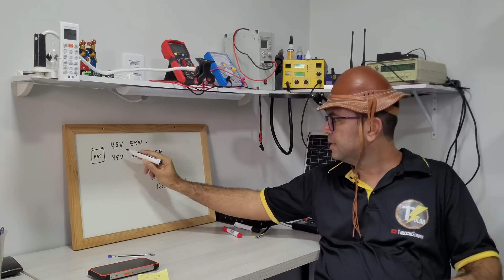Essas baterias pro OFF GRID são só aparência - Escolha certo ou tome prejuízo Energia Solar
Com essa DICA você saberá qual bateria vale a pena para seu OFF GRID.
Compre bateria LIFEPO4 em vendedor confiável aqui: 105Ah
Inversores ESTOQUE BRASIL - ZERO TAXAS:
Reliable 3000w/6000w Estoque BRASIL/CHINA
4000/8000w LVYUAN 220v - Estoque BRASIL/CHINA
4000/8000w LVYUAN 110v - Estoque BRASIL/CHINA
3500/7000w LVYUAN 220v - (Entrada 12/24V)
3000/6000w LVYUAN 220v - (Entrada 24v ) BRASIL
2500/5000w LVYUAN 110v - (Entrada 12/24V) BRASIL
2000/4000w LVYUAN - Estoque BRASIL/CHINA
1500/3000w LVYUAN - Estoque BRASIL/CHINA
1000/2000w LVYUAN - Estoque BRASIL/CHINA